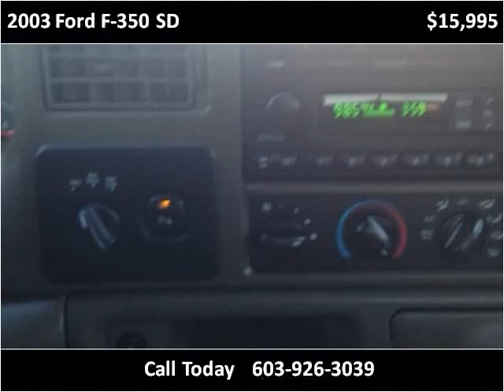2003 Ford F-350 SD Used Cars Hampton Falls NH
This 2003 Ford F-350 SD is available from Seacoast Wholesale.